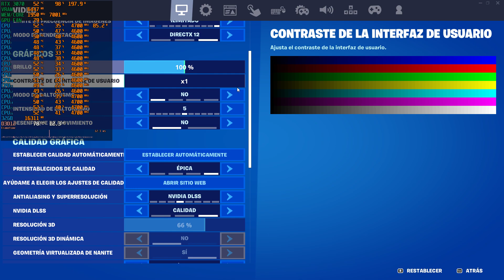Fortnite Gameplay (PC) / RTX 3070 8GB / Epic Settings / DLSS 3.0 ON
CPU: i7 11700K 4.6/5 Ghz 8C/16T - Cryorig H5 Universal
GPU: ASUS TUF GAMING RTX 3070 OC 8GB GDDR6
RAM: 32GB DDR4 @ 3066Mhz Kingston Fury Beast
MOBO: ASUS TUF GAMING B560M-PLUS WIFI
PSU: ASUS ROG STRIX 750W 80+ Gold
OS: Windows 11 Pro 22H2
ViewSonic Elite XG270 1920x1080 240Hz Nvidia G-Sync On